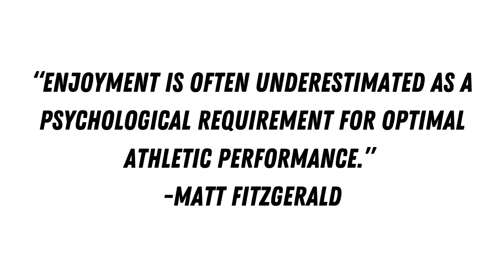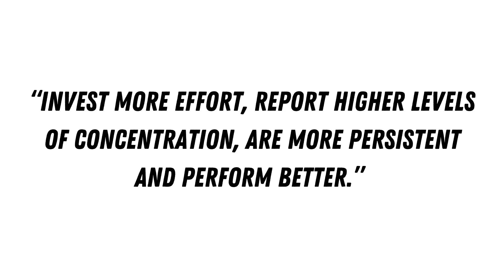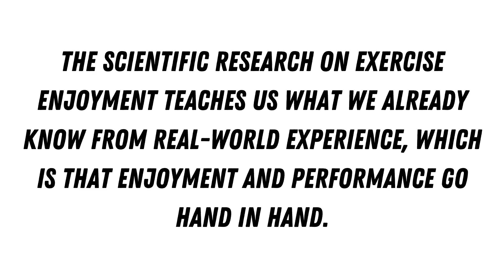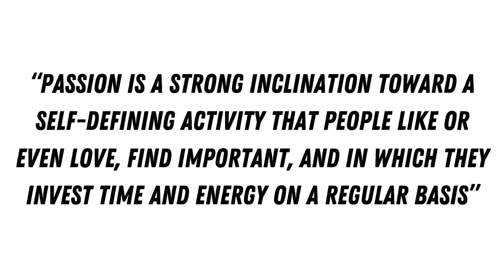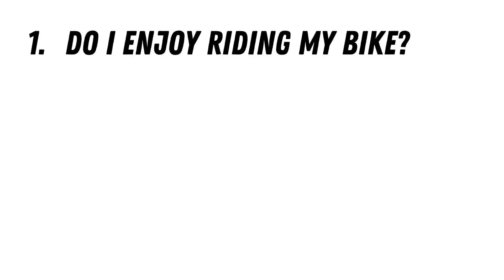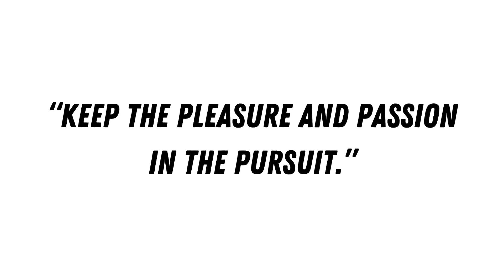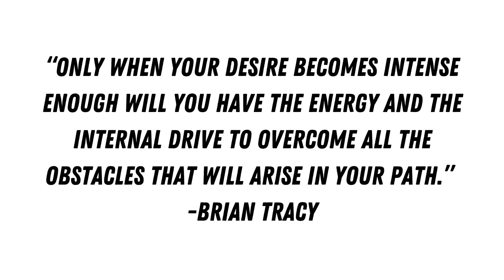The Joy of Riding | How Intrinsic Motivation Improves Sports Performance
This is a video to help you get faster at riding bikes or doing other endurance related things. It’s got it all: science, experience, books, quotes, jokes and rhymes. Learn how to go faster and have fun while doing it.

If you're looking for a cycling coach check out Ignition Coach Co.